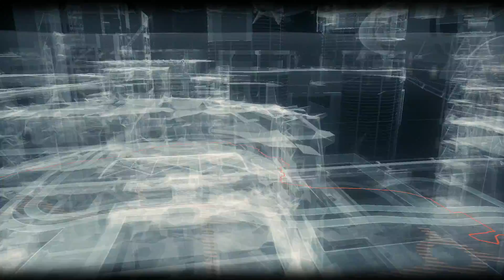Batman Arkham Knight (Part-22)(PS4) Playthrough (no commentary)